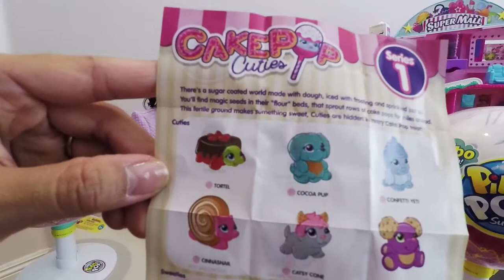CakePop Cuties, Jumbo Pikmi Pop - [Kirra Does What?!]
Kirra opens a whole box of CakePop Cuties and a Jumbo Pikmi Pop to reveal Espi the Dog!

CakePop Cuties are super squishy and Espi smells like marshmallow!

Kirra Does What?! is a channel dedicated to creating videos that kids and parents can enjoy. We want to share not only toys and games, but activities for kids that help them learn and enrich their lives.